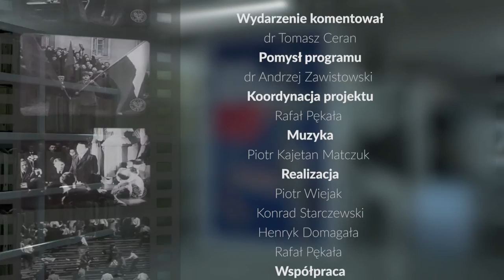90s. historii: 19 marca 1909r. urodziła się Elżbieta Zawacka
19 marca 1909 roku urodziła się Elżbieta Zawacka „Zo”, żołnierz Komendy Głównej ZWZ-AK, uczestniczka Powstania Warszawskiego, emisariuszka Komendanta Głównego ZWZ do Sztabu Naczelnego Wodza w Londynie, jedyna kobieta wśród cichociemnych, więzień stalinowski, profesor nauk humanistycznych, generał WP. Dwukrotnie odznaczona Orderem Wojennym Virtuti Militari V klasy i pięciokrotnie Krzyżem Walecznych, a także Orderem Orła Białego. W 2002 roku otrzymała Nagrodę IPN „Kustosz Pamięci Narodowej”.